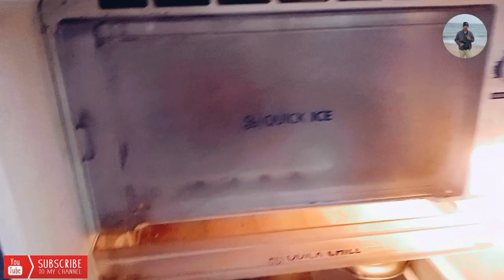How to Make Smoodh Ice Cream - Learn the Secret Recipe!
Smoodh Ice Cream🍧🍦 କେମିତି ପ୍ରସ୍ତୁତି କରନ୍ତି || recipe icecream ‎@asitranjan391

food blog
how to start a food blog and make money